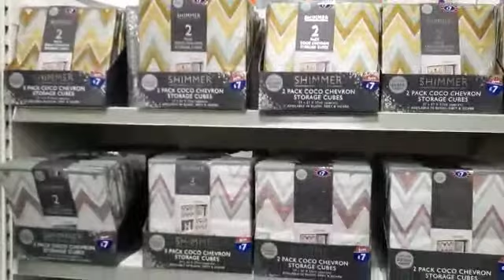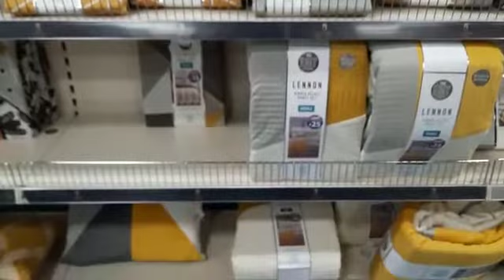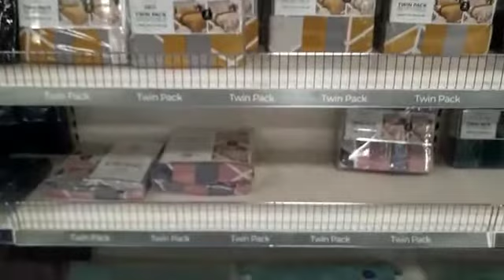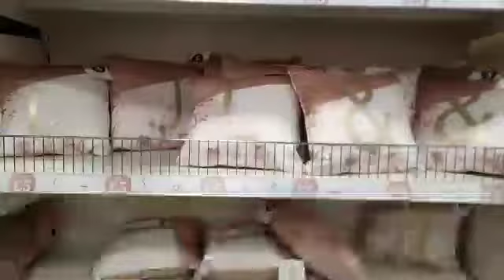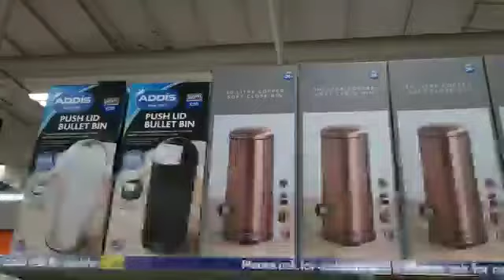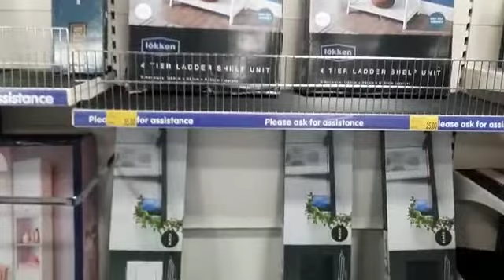B&M COME SHOP WITH ME FEBRUARY 2021 | FabulousLuscious Life